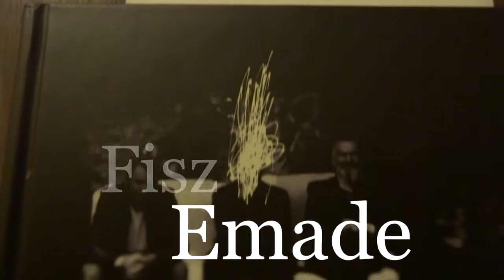The best of na finał - Waglewski, Fisz, Emade - Poznań, Eskulap, 07-03-2014 [hd live]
Chromolę (z damską częścią publiczności - oj taki żarcik), Dziób pingwina, męska muzyka - czyli drobny przypał na finał koncertu - wszystko co najlepsze czyli creme de la creme of WFE.

Genialne brzmienie klasycznie akustycznej perkusji Emade - to dzisiaj rzadkość ale jaki brzmi, nie wspomnę już o wirtuozerii gitar, w szczególności Wojciecha - który gitarę ma we krwi i nie bałbym się go porównać do Santany.

Do tego nowe aranże ze skrzypcami, harmonijką i świetnie brzmiącym pianinem.
Tu wszystko jest przemyślane i nieprzypadkowe. Miód!

Każdy początkujący akustyk i muzyk powinien przyjść na koncert WFE.
Tu każdy dźwięk ma swoje miejsce.Tu realizator dźwięku jest kolejnym członkiem zespołu.
Tu słychać każdy instrument, słychać nawet głębokość sceny.
Tu nie ma niczego zbędnego, żadnej muzycznej napierdalanki.
To czysty profesjonalizm grania - Deep Purple powinno się uczyć!

No i po raz drugi ojciec (na osobnym filmie)